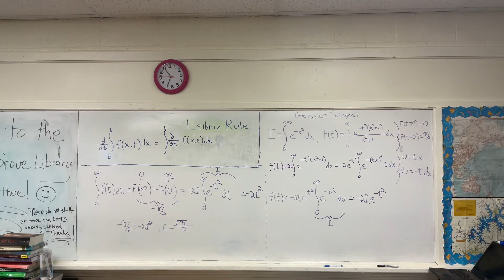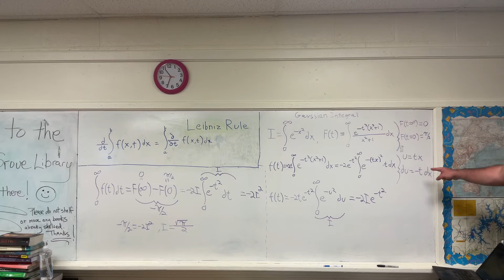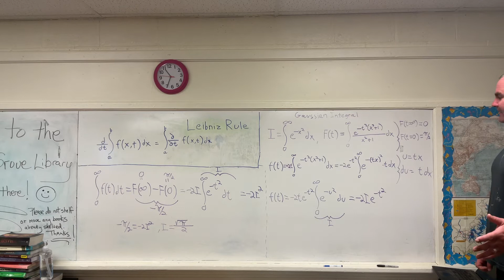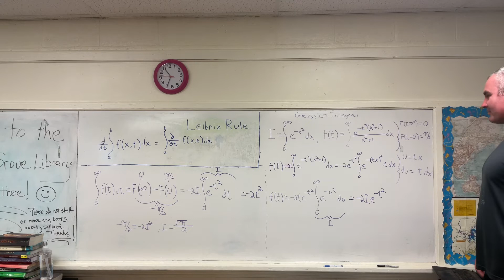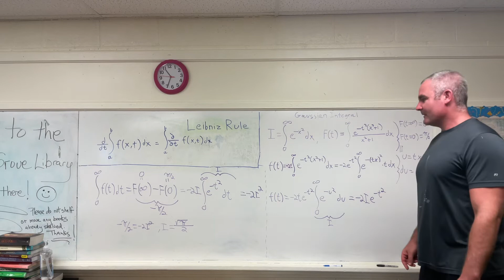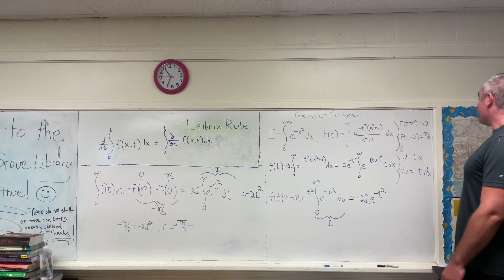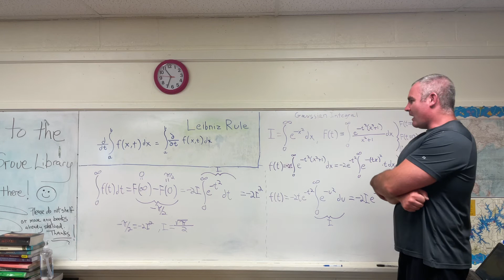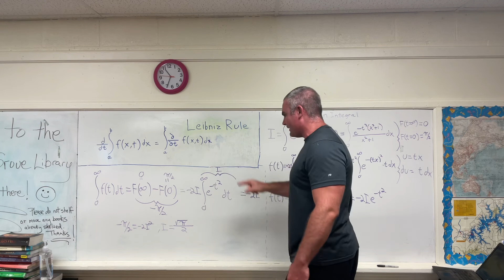Feynman integration example 9 - The Gaussian Integral - Lecture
In this video I evaluate the Gaussian integral using differentiation under the integral sign